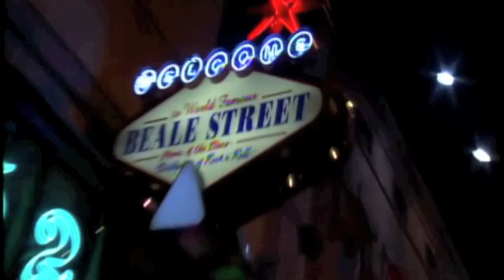Memphis Tigers 2012-13 Hype Video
This is just a little something we threw together as we're looking forward to this upcoming season.